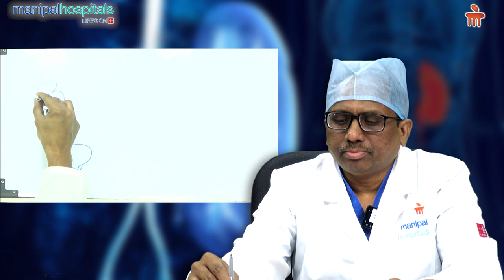Testimonial: Urinary tract infection | Dr. Ravi Sankar | Urologist In Vijayawada - Manipal Hospital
Rithvik Reddy, a 6-year-old child, was suffering from frequent UTIs that came with fever when he was a baby. Dr. Ravi Sankar Ganji, Consultant - Urology and Kidney Transplant Surgeon, Manipal Hospital Vijayawada, successfully treated the patient with a surgery.

Patient mother expresses her gratitude towards Doctor and Hospital team for saving her sons life. Watch the video to know more.